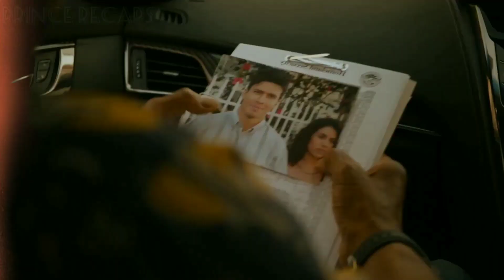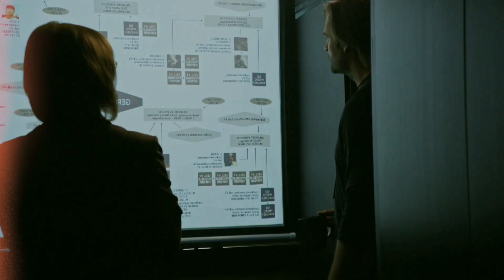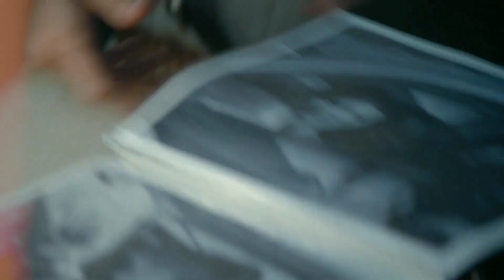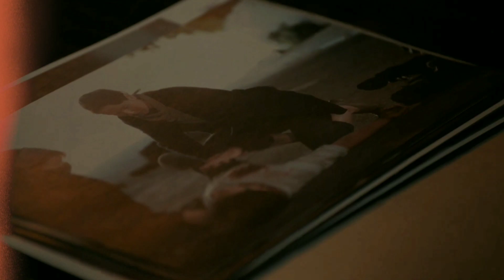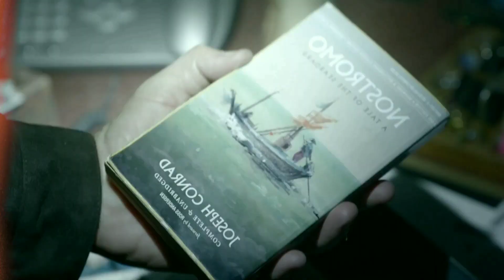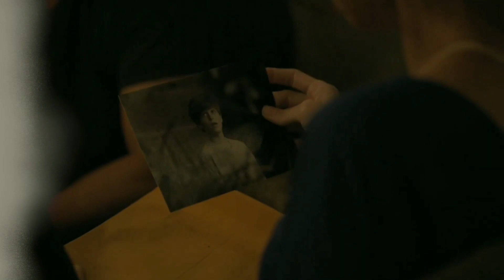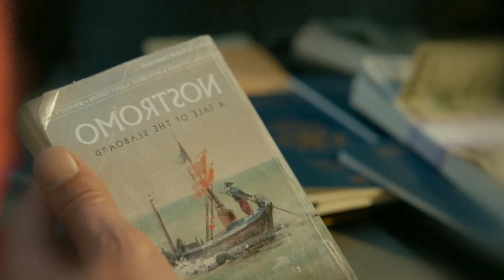New Earth Government Builds Massive 300-meter Walls Around Cities To Enforce Control In 2032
In the not-too-distant future, the United States is invaded and occupied by aliens. Without anyone showing their faces, they run the country with automated surveillance systems and numerous collaborators. Personal cars, personal weapons, and cell phones are outlawed. Free movement around the country is virtually impossible, as America is divided into closed sectors, with high walls and roadblocks blocking the way out.